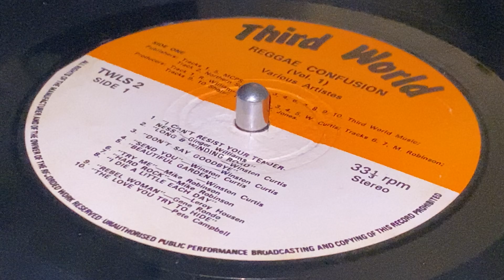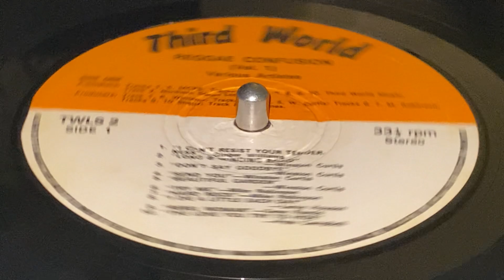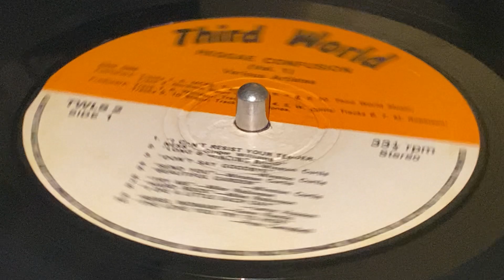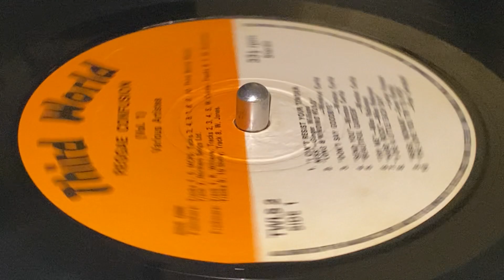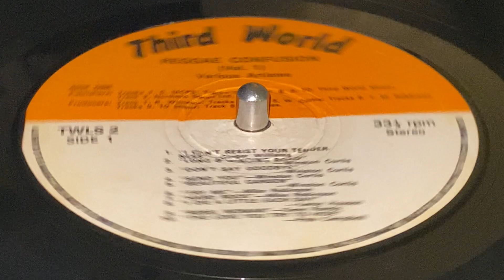WINSTON CURTIS ~ Long & Winding Road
Prod : R. Williams ~ THIRD WORLD ~ LP (Reggae Confusion - Vol 1, TYrack A2) ~ 1974 ~ UK ~ Publ : MCPS ~ Mkd & Dist : Third World Recording. co ~ Design & Print : Rema Reproductions Ltd ~